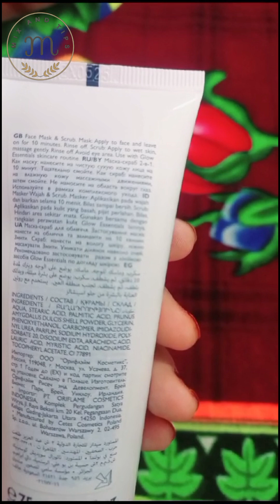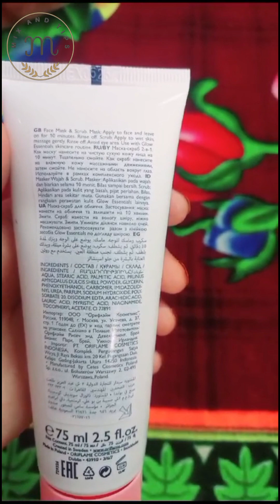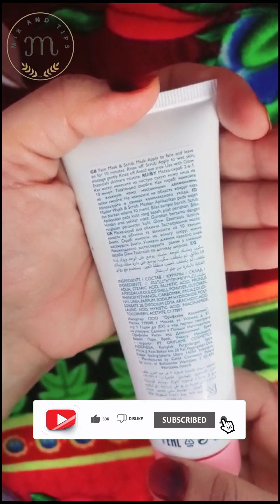Glow Essential Mask And Scrub Honest Review | M&T